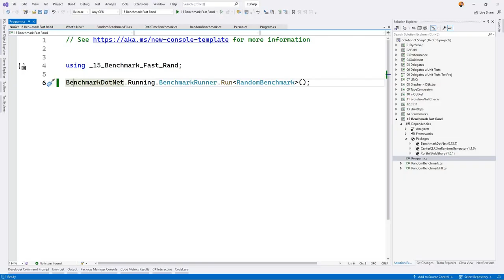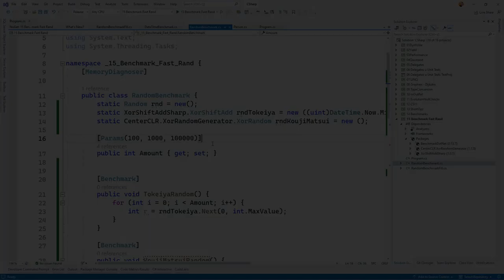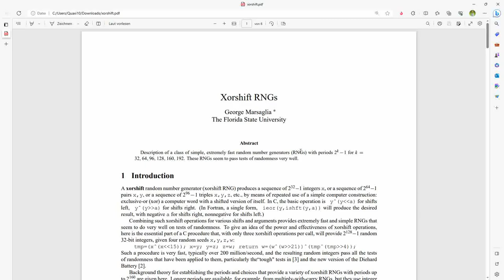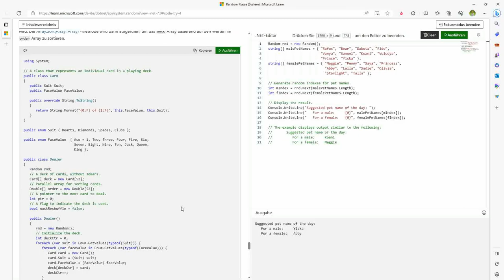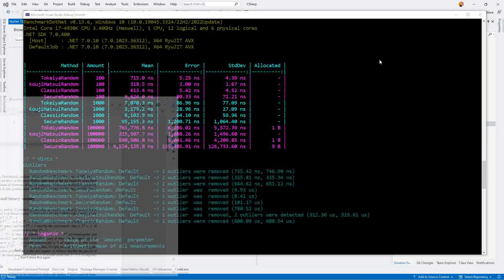Schneller als Microsoft Zufallszahlen mit C# generieren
Der XorShift Algorithmus hat zwar auch Nachteile, in der Theorie ist dieser jedoch schneller als der Algorithmus von Donald E. Knuth, welcher im .NET Framework (.NET Core 7) implementiert ist. Lasst uns einmal nachmessen.